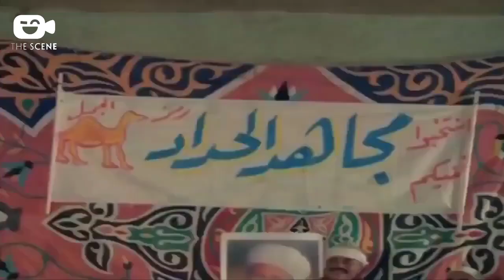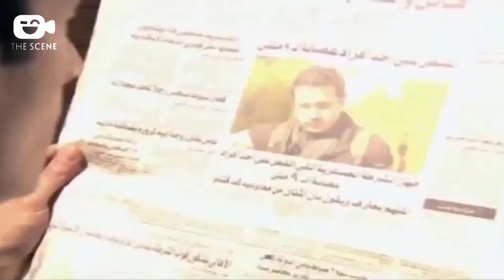حصرياّ فيلم محمد رمضان الجديد 2024 | فيلم ممنوع من الدخول